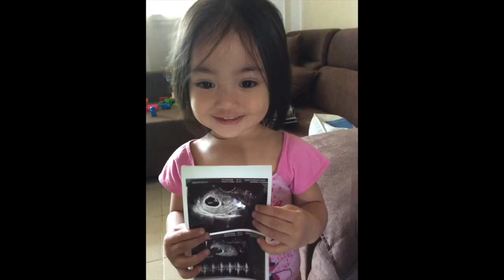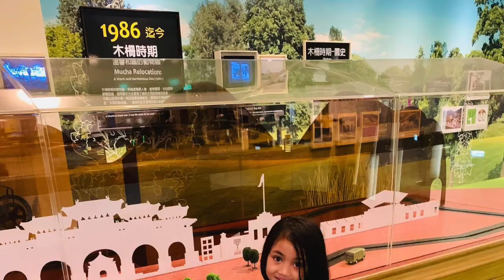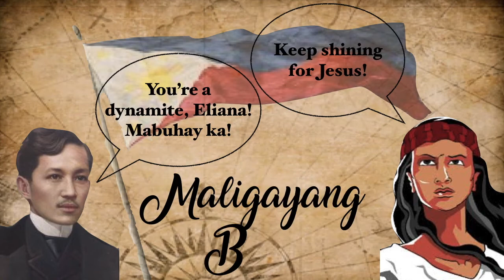Eliana's 7th Birthday Video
We want to honour and celebrate our dearest Eliana Anika who has been a source of joy for the last seven years from the moment she was born.

This captures the many faces of Eliana and some of the milestones she has reached because of God's grace to her.

You Bring Me Joy by The Guest and The Host
Stay Gold by BTS 💜💜💜